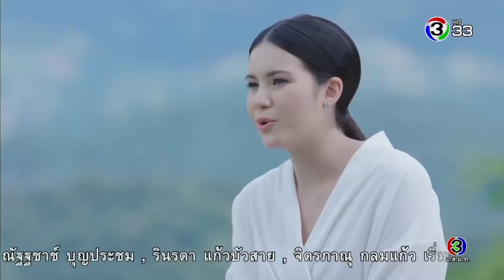FIN | ผมก็ดีใจที่ได้มารู้จักคนน่ารัก อย่างคุณ | มีเพียงรัก | Ch3Thailand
นำแสดงโดย : เคน ธีรเดช, เต้ย จรินทร์พร, คริสซี่ กฤษณ์สิรี, เค้ก นัทธวัชร์, หญิง รฐา, แอร์ ภัณฑิรา, มิค บรมวุฒิ, ตุ๊ก ชนกวนันท์, แจ๊ด เฉลิมพล, นิธิ สมุทรโคจร, ดวงตา ตุงคะมณี, และนักแสดงมากฝีมือคับคั่ง
บทประพันธ์โดย : กิ่งฉัตร
บทโทรทัศน์โดย : กัลยาณมิตร
กำกับการแสดงโดย : กฤษฎา เตชะนิโลบล
ผลิตโดย : บริษัท ชิติเช่น เคน จำกัด
ควบคุมการผลิตโดย : บุษกร วงศ์พัวพันธ์

ฝันเกินตัว Ost.มีเพียงรัก | เอิ๊ต ภัทรวี | Official MV

ไม่มีใครเหมือนเธอ Ost.มีเพียงรัก | สิงโต นำโชค | Official MV